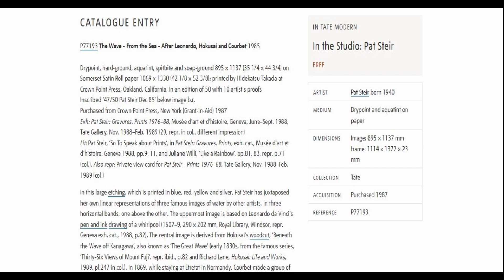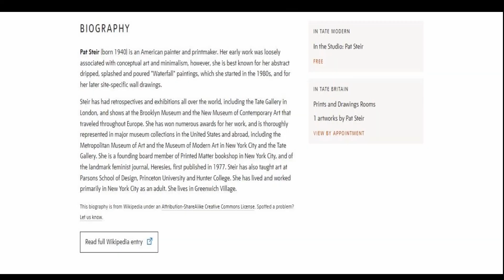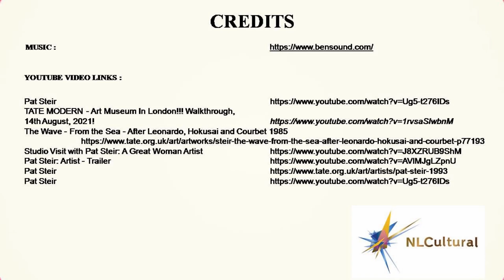The Wave From the Sea After Leonardo, Hokusai and Courbet by Pat Steir at the Tate Modern